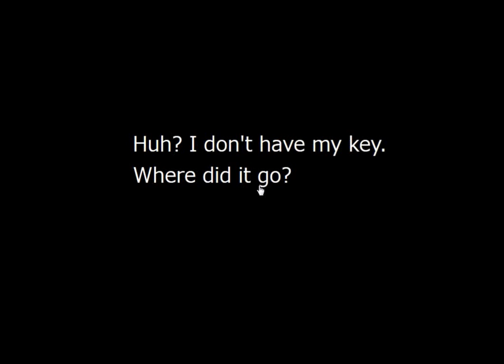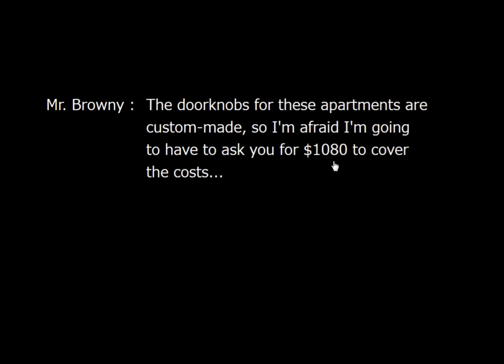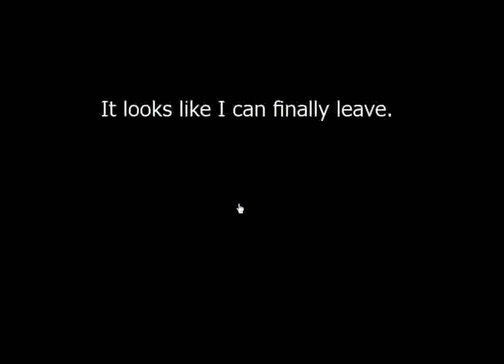[No1 Game] Don't Leave Home Without It (both ends) Walkthrough